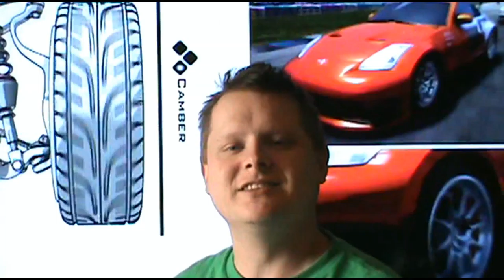Forza 2 AND Ultimate Alliance REVIEW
Forza 2 AND Ultimate Alliance